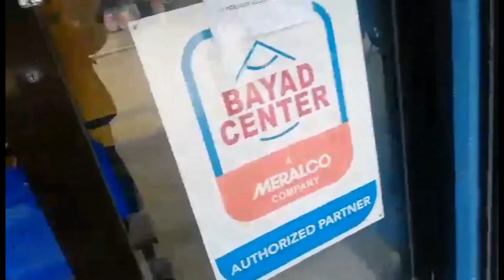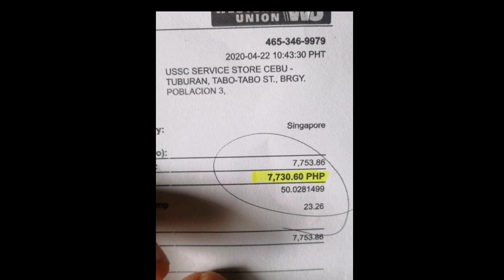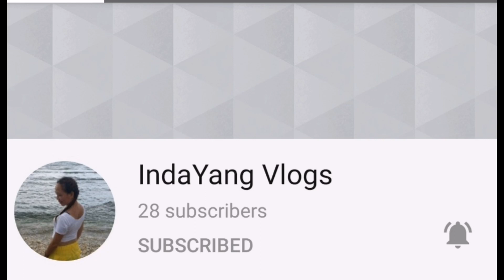Youtube salary magkano at saan mapupunta?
Kukunin natin guys ang sahod sa youtube dito sa western union tuburan, CEBU branch
Tapos magbibigay tayo ng konting tulong na groceries Para sa mga nangangailangan